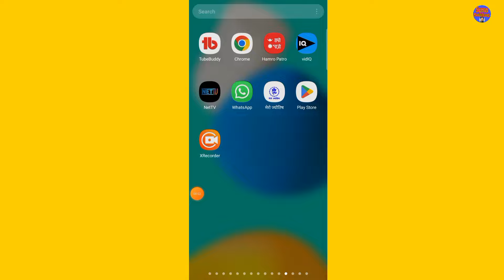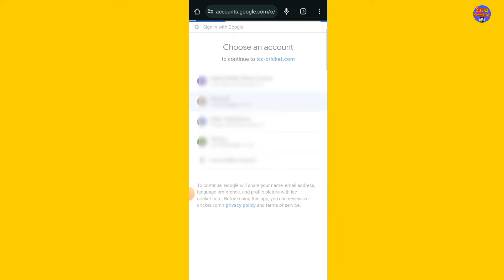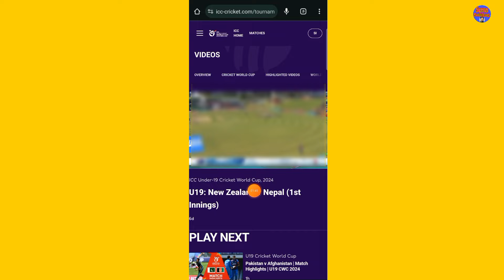How To Watch Nepal Match In ICC U19 World Cup 2024 || Nepal Vs India U19 Cricket Live 2024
How To Watch ICC U19 World Cup 2024 In Nepal || Nepal Vs New Zealand U19 Live Cricket  2024

This Video is about how to watch icc u19 world cup in free . You can easily watch live from icc.tv .